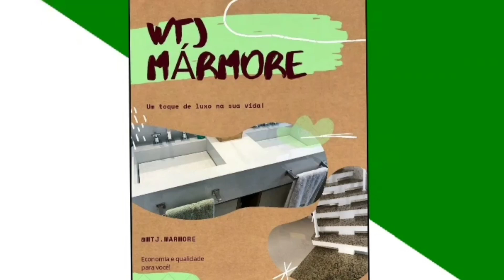AGORA É OFICIAL! GRANDE NOTÍCIA SOBRE LEILA, PALMEIRAS EM BUSCA DE UM CENTROAVANTE, ÓTIMA NOTÍCIA.